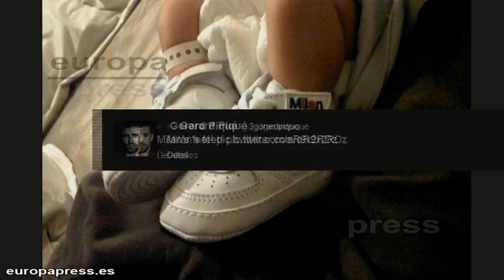Primeras imágenes de Milan, el hijo de Piqué y Shakira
El bebé de Shakira y Piqué ya tiene sus primeras botas y no sólo eso, sino que están personalizadas. El futbolista, emocionado por el nacimiento de su primer hijo, ha mostrado al mundo entero los pies de Milan.